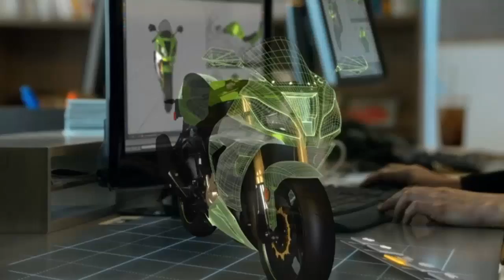Microsofts 'Hololens' Windows 10 Holographic Demonstration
Take a look at the new 'Hololens' from Microsoft Corporation!

Windows 10 Holograms

Windows 10 Hologram Trailer - Microsoft Windows 10 HoloLens Hologram (Windows 10 Hologram HoloLens) What is the Hologram? Microsoft have announced .

Today I had the honor of sharing new information about Windows 10, the new generation of Windows. Microsoft team shared more Windows 10 experiences and how Windows 10 will inspire new scenarios .